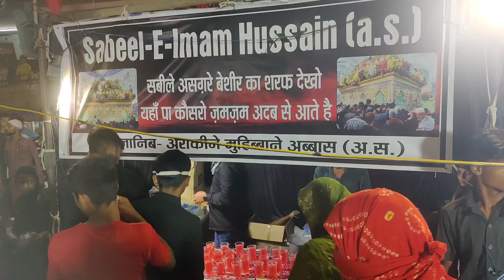शिया इस तरह मनाते है मोहर्रम, खुद को देते है सजा!moharram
शिया इस तरह मनाते है मोहर्रम, खुद को देते है सजा!
shia muharram kaise manate hai
Muharram video
moharram juloos
matam
majlis
shia matam muharram
8th muharram shia julus
जंजीरी मातम
zabardast janjeeri matam
masauli Sharif Muharram
masauli shareef tajiya
Famous dargah sharif barabanki
Mashhoor dargah Sharif barabanki
Top five dargah barabanki
Historical dargah Sharif barabanki
Historical places barabanki
Trending dargah vlogs
Trending video
Viral video
Viral dargah vlogs

Related channels
Bareilly network
Shakir Raza official
Faham Khalid
Mufti shahzad Alam misbahi
Sag e Abdul Qadir jilani
Naate pak official_ 123
Ishq e ahlebait
Gausiya ajency
Sayyed abdul wasi qadri razavi
Mufti ashad Raza
Bazme ustaze zaman

Plz🙏🙏 support...